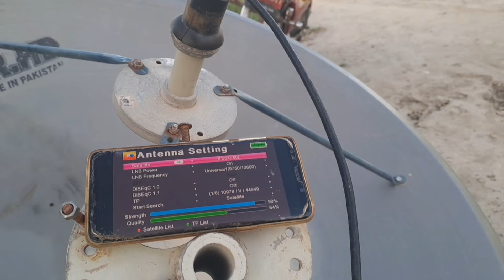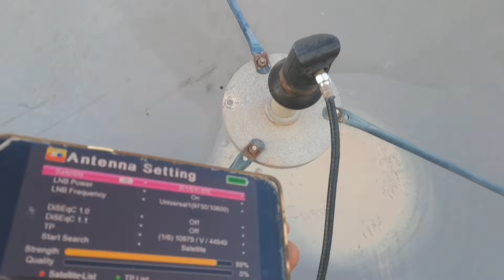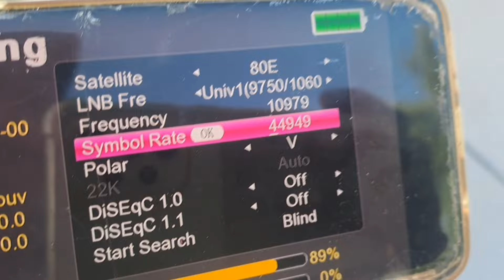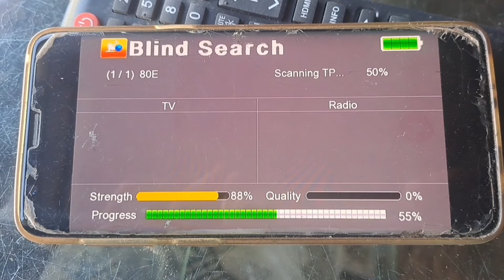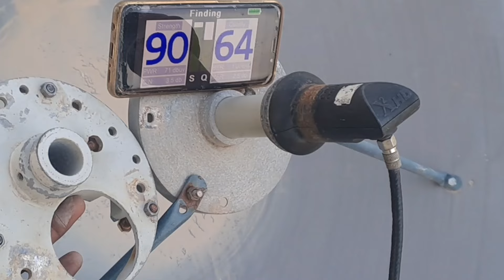Result kis ka ziada hai fedorn pe check Centervise Express 80e 4Fit Dish Size pr Simple LNB